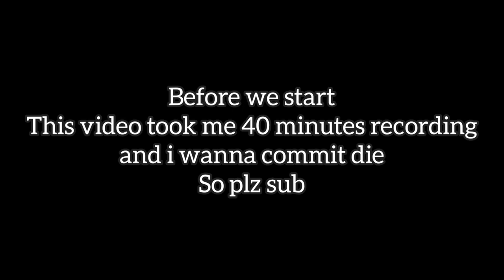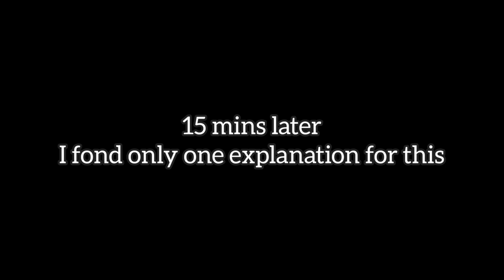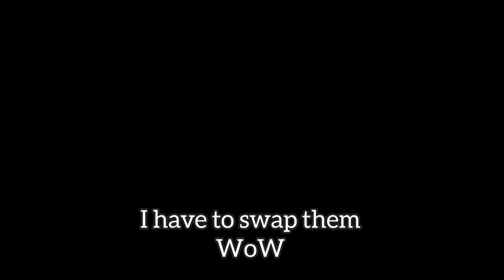we fond the victim but .... dead?? Ghost case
hi,

i am dikrio

This channel is a gaming channel , Here, i play some online games like call of duty, free fire, and some offline games like shadow fight 2.

 I hope u will like my content.

i love u guys all
______________about game _____________________________

The Ghost Case is another exceptional adventure game from the same developer. This is a long game with new characters and an in-game map that allows players to move between various locations to solve puzzles. What is this? Report Ad. Hidden Town has a lot of mysteries and spooky tales associated with it.